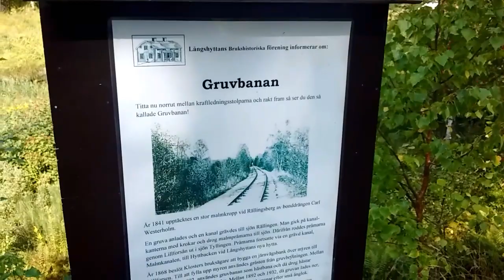27 augusti 2017